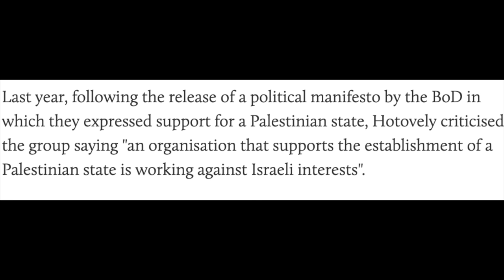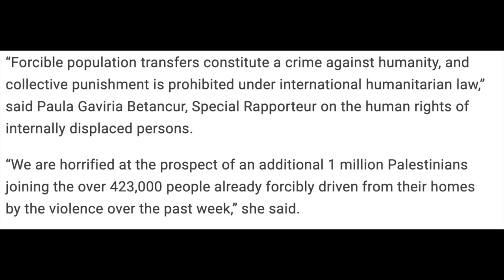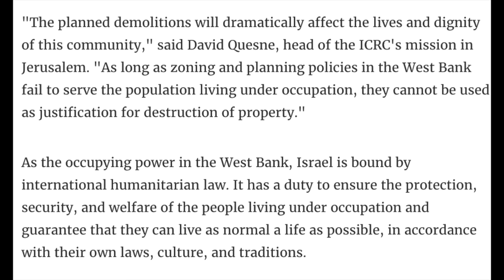Israel's Ambassador LIES Through Her Teeth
This interview with the Israeli Ambassador has to be seen to be believed. But it's so important we dissect this propaganda - because people's lives are at stake, and time is running out.